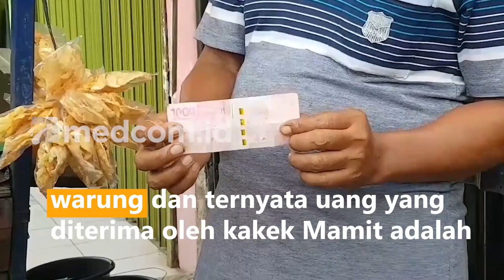Kakek Penjual Mie Ayam Keliling Ini Jadi Korban Penipuan Uang Palsu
Mamit, seorang kakek penjual mie ayam keliling di Kampung Jarakosta, Kabupaten Bekasi, Jawa Barat menjadi korban penipuan peredaran uang palsu dengan pecahan Rp100 Ribu oleh orang tak dikenal saat tengah berjualan. Modus penipuan ini bermula saat korban dihampiri oleh dua orang tak dikenal yang berpura-pura membeli mie ayam sebanyak dua porsi dengan menggunakan uang palsu. Korban pada awalnya tidak merasa curiga sama sekali, akan tetapi kecurigaan korban muncul setelah menukarkan uang tersebut ke warung dan ternyata uang yang diterima oleh kakek Mamit adalah uang palsu. Maraknya kejadian ini warga berharap petugas kepolisian setempat agar segera menangkap para pelaku pengedar uang palsu di Bekasi.